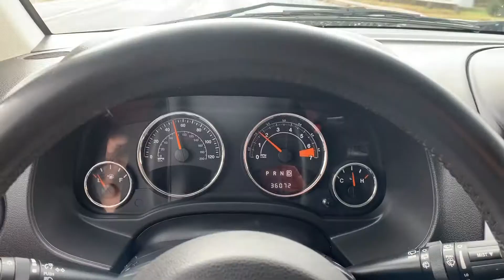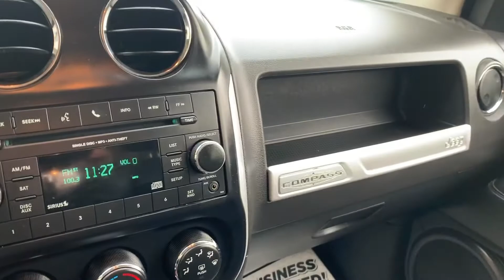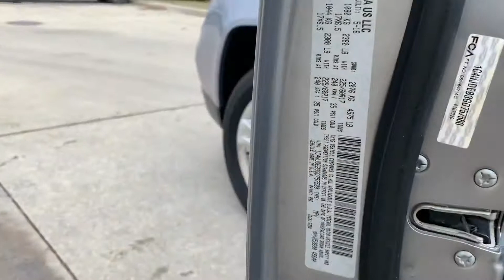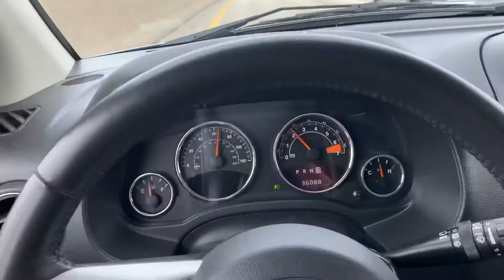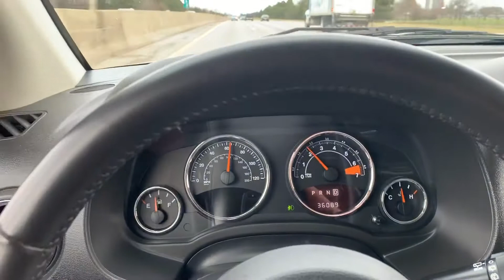2016 Jeep Compass latitude 4x4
For sale 2016 Jeep Compass review